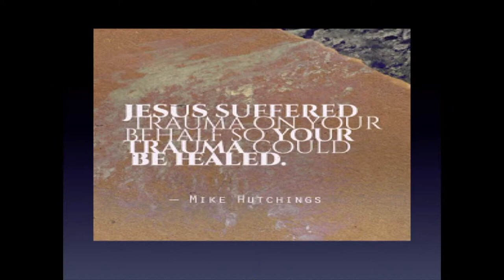Guest Speaker, Dr. Mike Hutchings